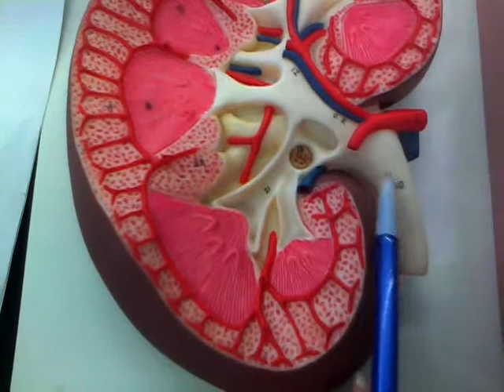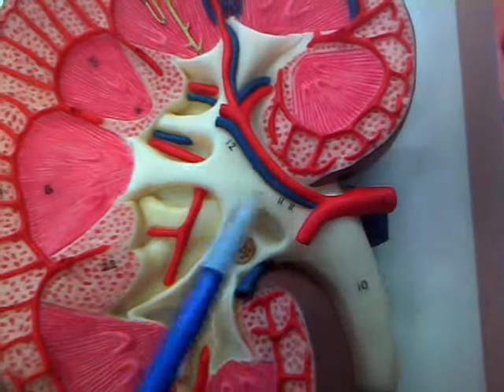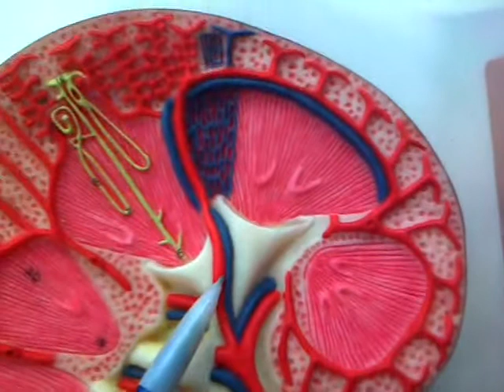Kidney: Regions and Structures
it's a vid my friend and i made to study for our human anatomy class